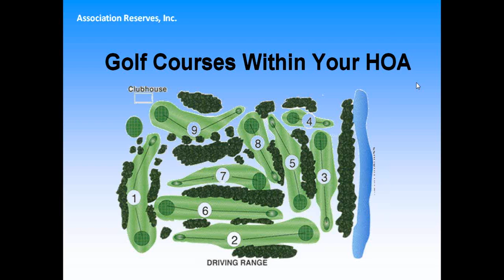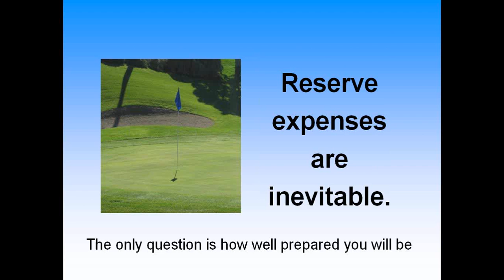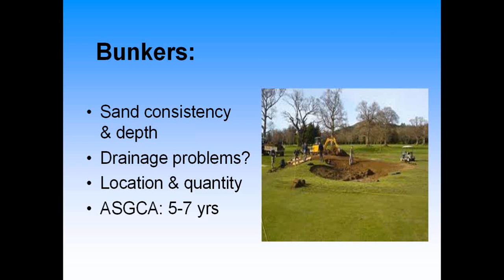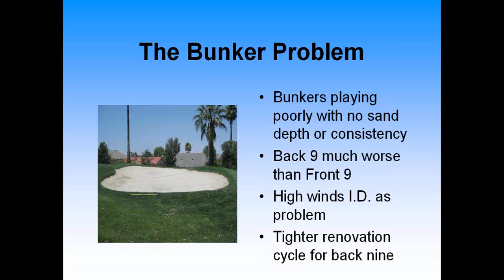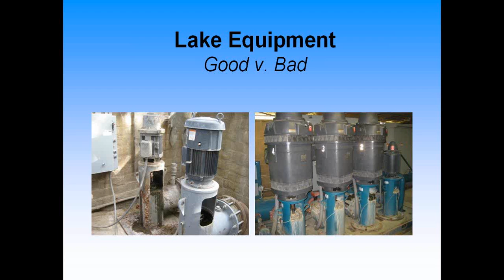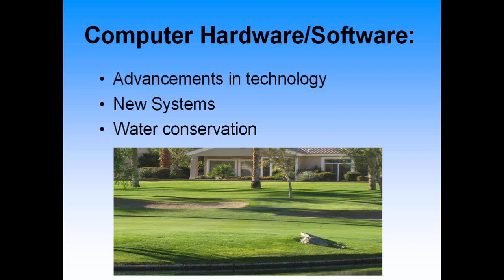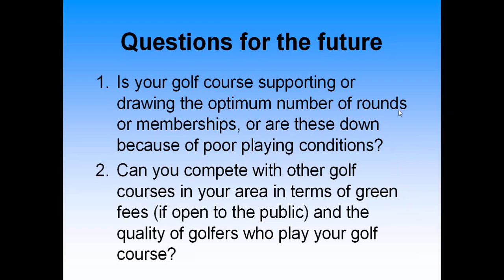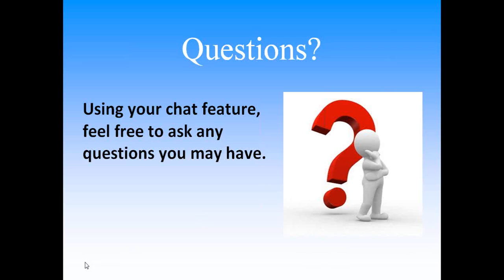Reserve Studies and Golf Courses Within Your HOA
In this webinar recorded live 8/29/13, Michael Nash, RS of Association Reserves will walk you through the major issues having to do with Reserve planning and association-owned golf courses: Expenses, life expectancies, selecting components, funding, etc.